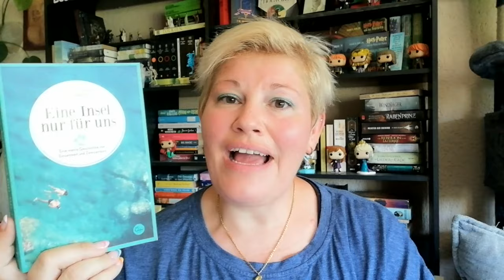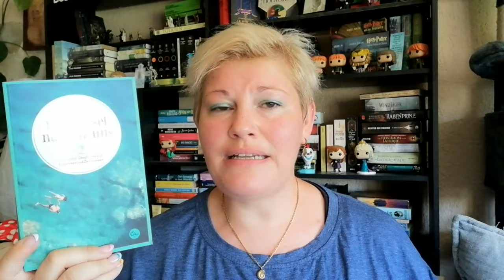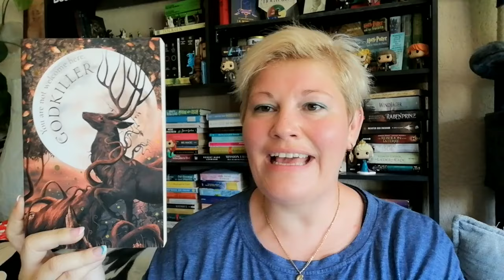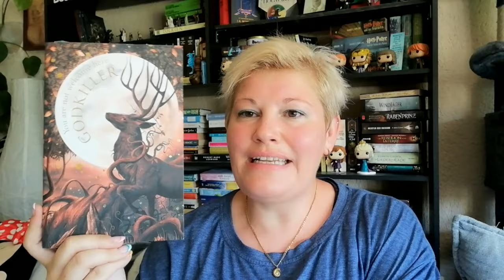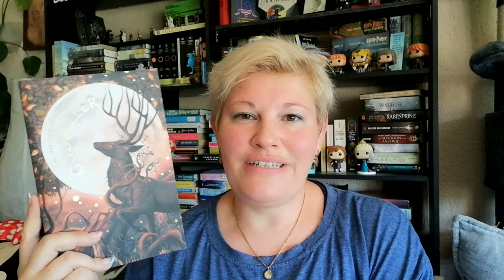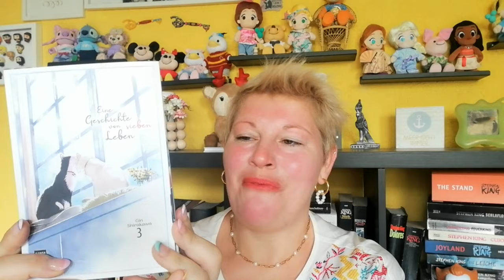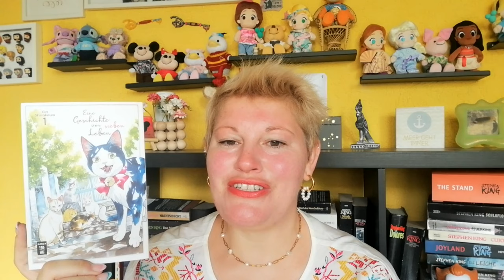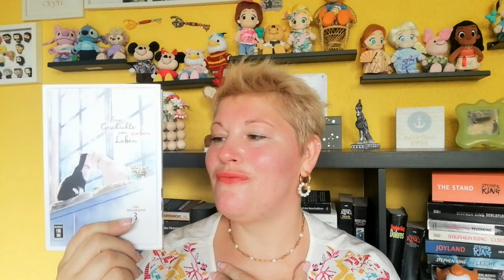Ein Büchermonat voller Highlights ~ August Teil 1 | LadyoftheBooks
-- Öffne mich --
Ein großartiger Büchermonat liegt hinter mir und ich zeige euch hier den 1. Teil meiner gelesenen Bücher 📚
Was war dein Buch-Highlight im August?

00:00 Begrüßung und Statistik

03:37 „Eine Insel nur für uns” von Nina + Adrian Hoffmann

08:47 „Godkiller 1” von Hannah Kaner

15:09 „Tausend Tage auf Reisen” von Selina Ritter

19:46 „Das Lied von Eis und Feuer 1 + 2” von George RR Martin

27:22 „Eine Geschichte von sieben Leben” von Gin Shirakawa

33:06 Verabschiedung